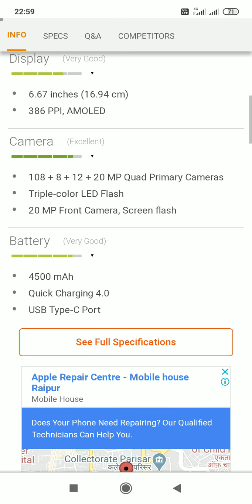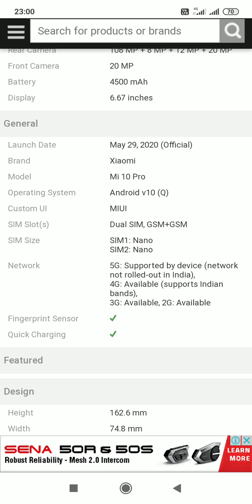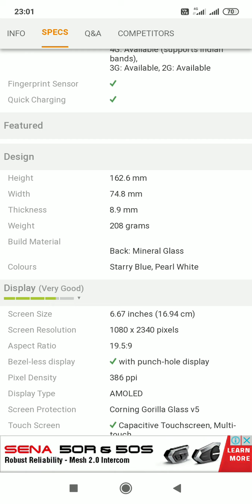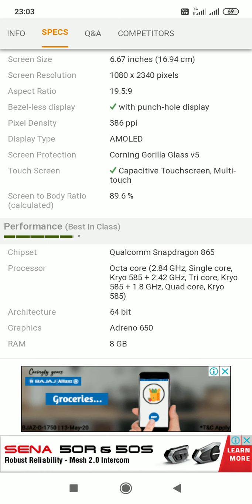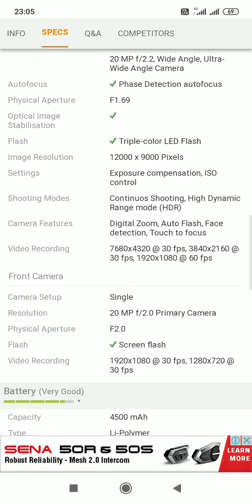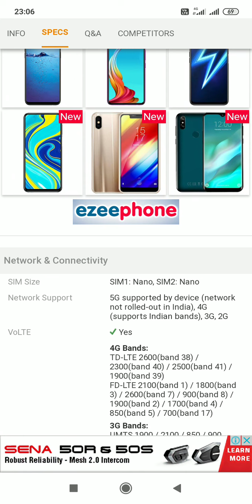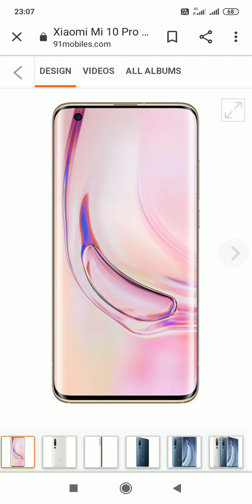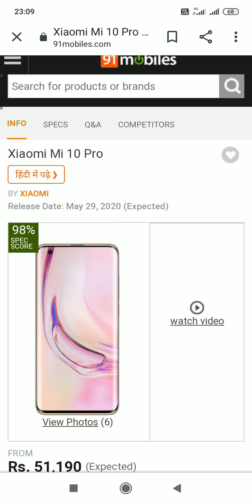29 may ko aa sakta hai xiaomi mi 10 pro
Is video Mai aapko Xiaomi mi 10 pro ke baare me bataya ja raha hai